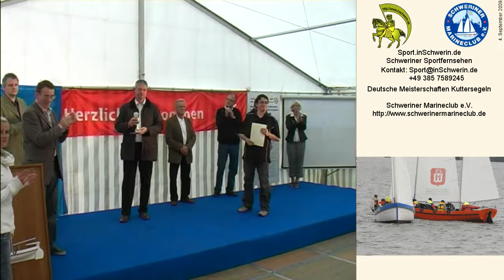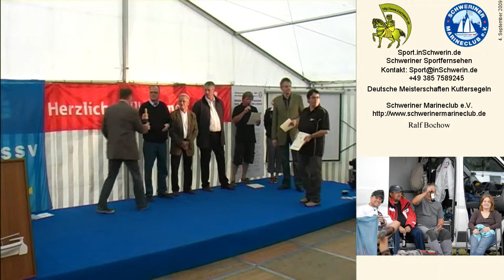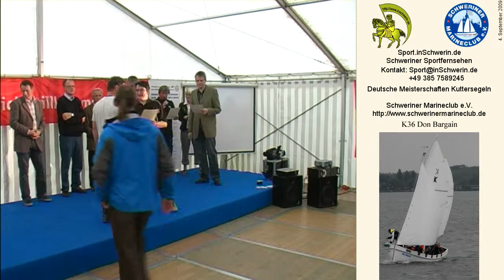Sport inSchwerin 20s3 T 07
Schweriner Marineclub Yachtclub Schwerin Deutsche Meisterschaften im Kuttersegeln Segeln